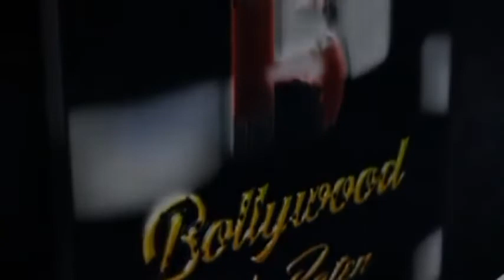Director Roopesh Rai interview still from the sets of his upcoming song